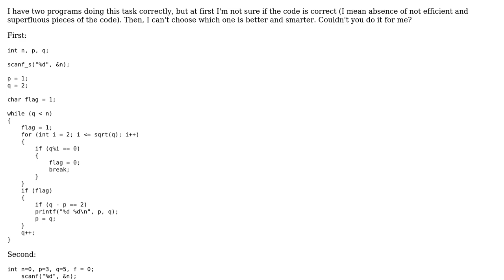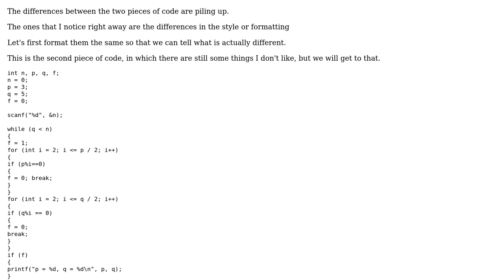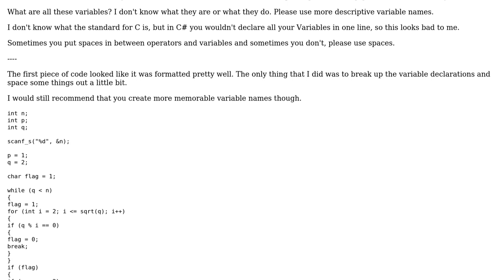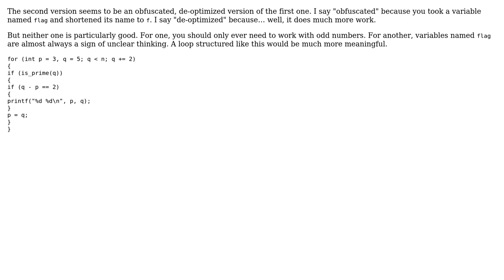Code Review: Printing twin primes less than a given natural number n (2 Solutions!!)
Code Review: Printing twin primes less than a given natural number n

With thanks & praise to God, and with thanks to the many people who have made this project possible! | Content (except music & images) licensed under CC BY-SA | Music | Images & others | With thanks to user Winplexy user Malachi user 200_success and the Stack Exchange Network Trademarks are property of their respective owners. You are responsible for your own actions.